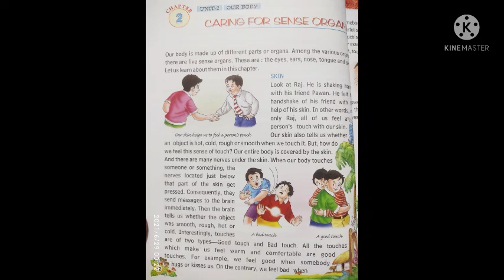Class 4th EVS Chapter 2 part 1